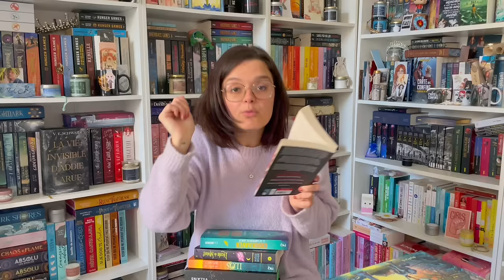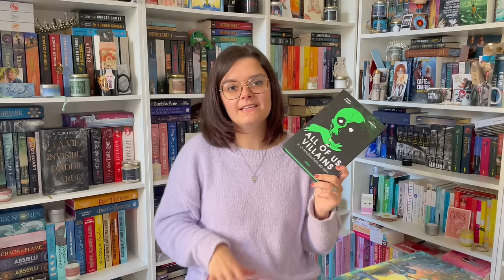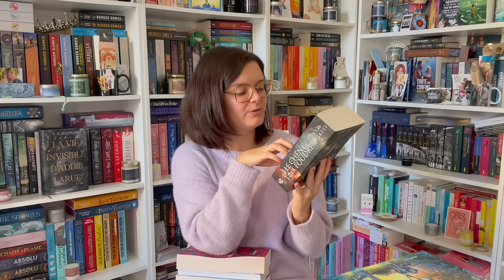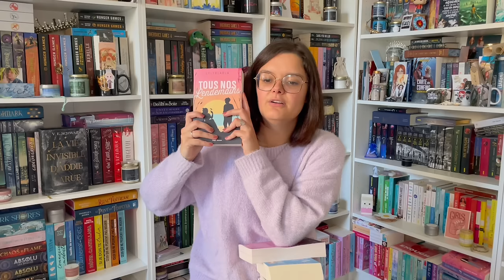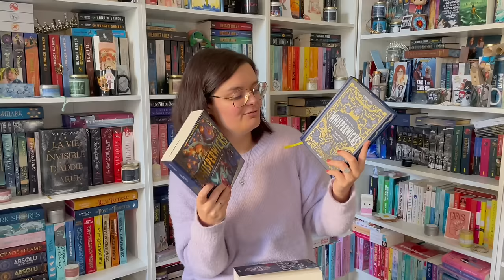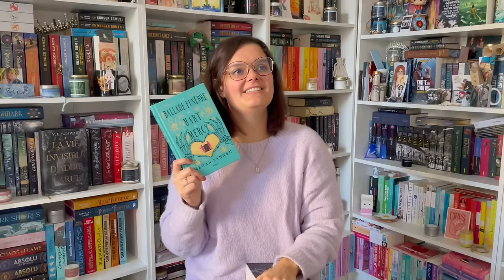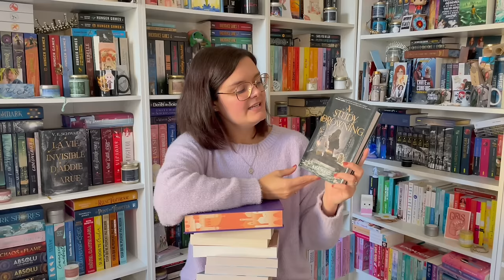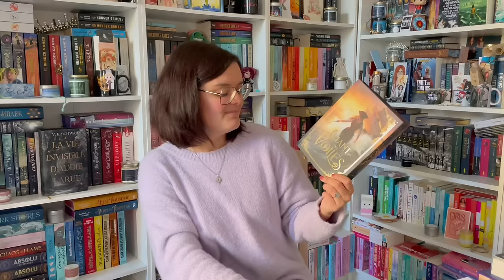OOPS ! J'ai + de 50 livres à vous présenter dans ce GROS bilan lecture/haul de mars 2024 ! 🙈📚💸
IT’S TIMEEEE ! Et j’espère que vous êtes bien installés, on est là pour un moment puisque j'ai plus de 50 livres à vous présenter… en espérant que ça vous plaise hihi.
xoxo,
Marie
Les livres dont je parle dans cette vidéo :
- Bride, d’Ali Hazelwood (VO)
- Crookhaven, tome 2, de JJ Arcanjo
- L’école de minuit, tome 2, de Maëlle Desard
- Ilos, de Marion Brunet
- All of us villains, tome 2, d’Amanda Foody et C.L Herman
- Meet me at the lake, de Carley Fortune (VO)
- Le prix du savoir, de Brittney Morris
- Kiss & Tell, d’Adib Khorram
- Les Olympes, ouvrage sous la direction de Carole Trésor
- Le futur, de Naomi Alderman
- Le chêne et la foudre, de Sam Agaeli
- La prochaine fois peut-être, de Cesca Major
- Moi, Oscar et le fantôme de ma soeur, de Laure Pansiot
- Fire on ice, de Solène Merono
- Fire on ice, tome 2, de Solène Merono
- Sur scène, de Carène Ponte
- Luminaries, de Susan Dennard
- Les Mondes Perdus (BD)
- Sergeant Lady Killer, de Delphine Audret
- Tous nos lendemains, de Lylyblabla
- Un printemps pour te succomber, de Morgane Moncomble
- The American Roommate Experiment, d’Elena Armas
- Body Guards, tome 3, de Laura S.Wild
- Pour l’amour des dieux, de Sarah Underwood
- Qui tue ? de Karen McManus
- Se taire ou mourir, de Karen McManus
- Le grand magasin des rêves, de Lee Mi-ye
- Les épreuves de la reine soleil, de Nisha J.Tuli
- L’homme de la situation, de Lucy Score
- Les Whisperwicks, de Jordan Lees
- Mienne sera la nuit, de Leanor Park
- Magie et sentiments, d’Ariel Holzl
- This book kills, de Ravena Guron
- La ballade funèbre de Hart et Mercy, de Megan Bannen
- The Blood Traitor, de Lynette Noni
- Flawless, d’Elsie Silver (VO)
- Une nuit infinie, d’Eliot Schrefer
- Les Sept Saints sans visage, de M.K Lobb
- A tempest of tea, d’Hafsah Faizal (VO)
- A study in drowning, d’Ava Reid (VO)
- The flat share, de Beth O’Leary (VO)
- L’Héritier insoumis, de Danielle L.Jensen
- Silence, de Dylan Farrow
- Anatomy, de Dana Schwartz
- Campus Baby, de Lex Martin
- Archer’s voice, de Mia Sheridan
- Travis, de Mia Sheridan
- Most of all you, de Mia Sheridan
- Le chant des voiles, de Tiphs